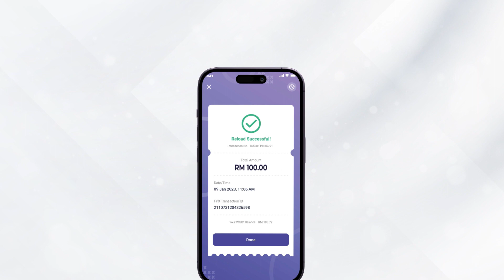XOX Wallet: Your Guide to Going Cashless and Beyond!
Ready to embark on a cashless adventure with XOX Wallet?
Look no further! In this tutorial, we'll take you step-by-step on how to set up your XOX Wallet account, breeze through eKYC and reload your wallet with ease. Say hello to a whole new world of digital transactions.